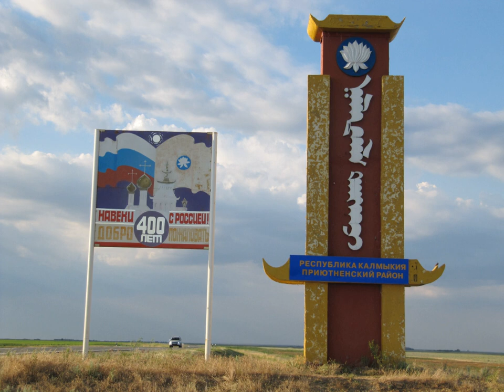Clear Script | Wikipedia audio article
This is an audio version of the Wikipedia Article:
Clear Script

00:00:28 1 History
00:01:01 1.1 Formation
00:02:00 2 Usage
00:02:48 3 Writing in Clear Script
00:03:41 4 Tables
00:03:50 5 See also

- Socrates

SUMMARY
Clear Script (Oirat: ᡐᡆᡑᡆᡋᡅᡔᡅᡎ, Тод бичг, tod biçg; Mongolian: Тод бичиг, ᠲᠣᠳᠣᠪᠢᠴᠢᠭ tod bichig, Russian Buryat: Тодо бэшэг, Todo besheg, or just todo) is an alphabet created in 1648 by the Oirat Buddhist monk Zaya Pandita for the Oirat language. It was developed on the basis of the Mongolian script with the goal of distinguishing all sounds in the spoken language, and to make it easier to transcribe Sanskrit and the Tibetic languages.